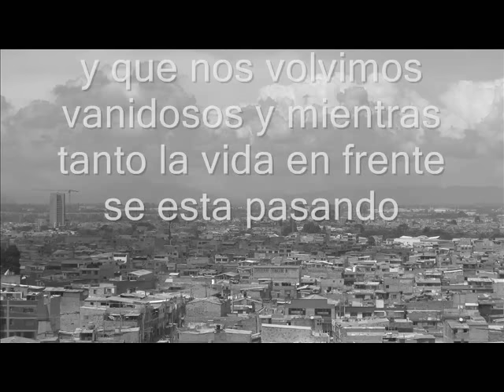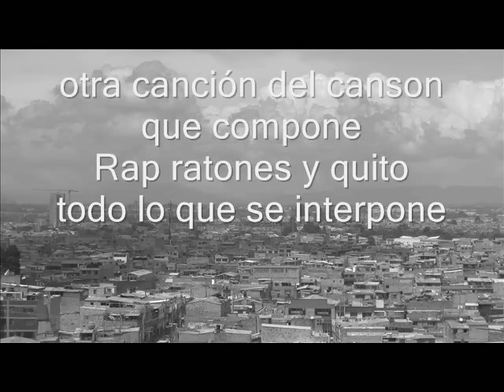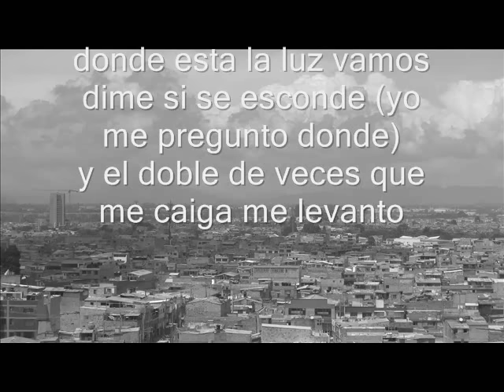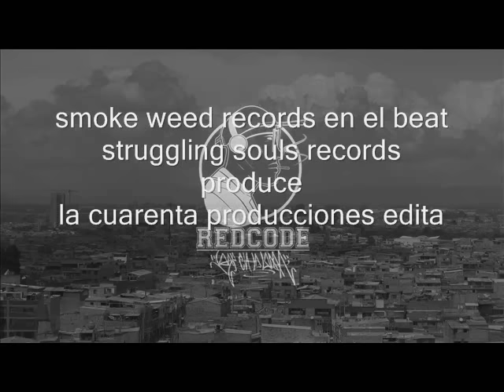el RedCode // BRINDO POR ESAS // SMOKE WEED RECORDS en el beat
struggling souls records